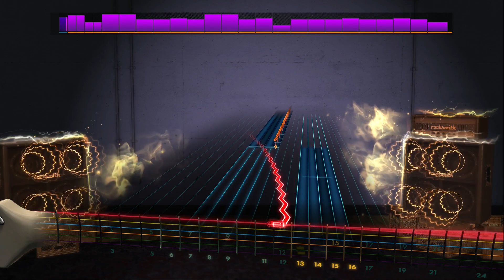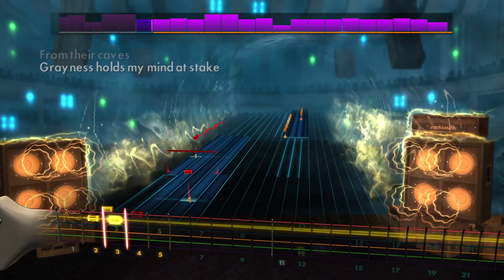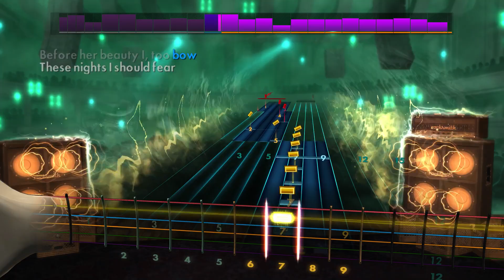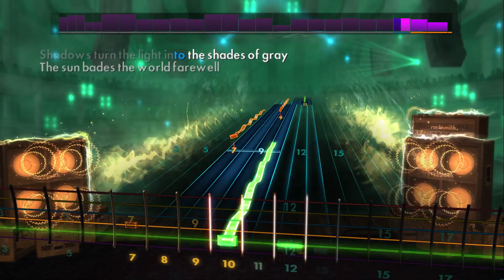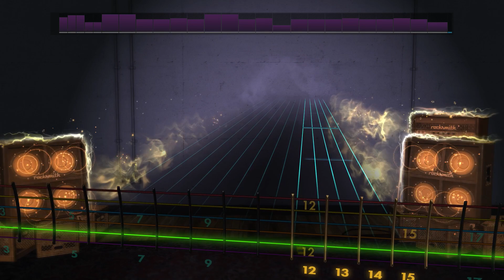Rocksmith2014 - Amorphis - Shades of Gray(Lead99%)